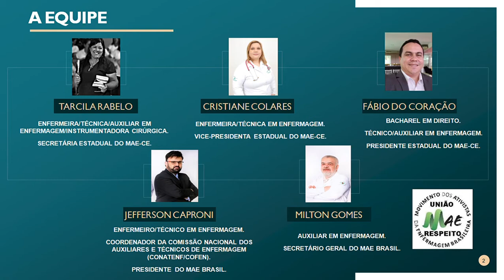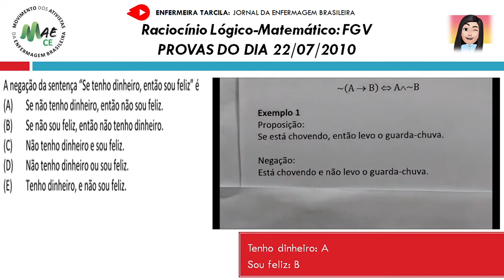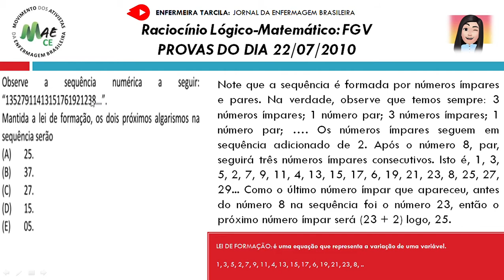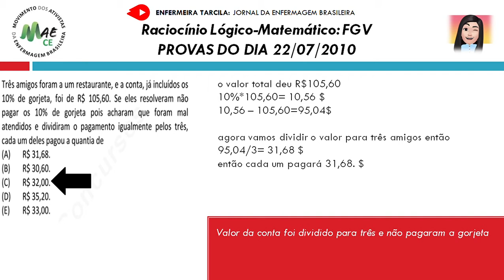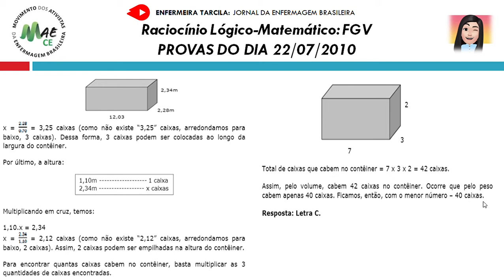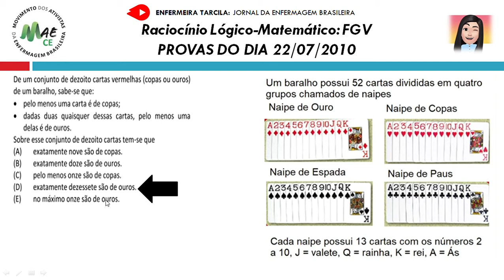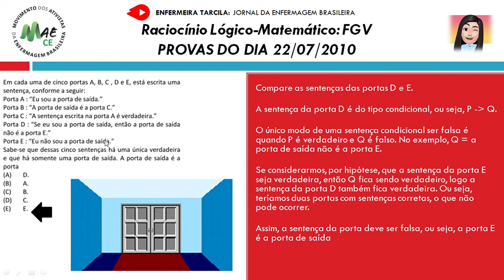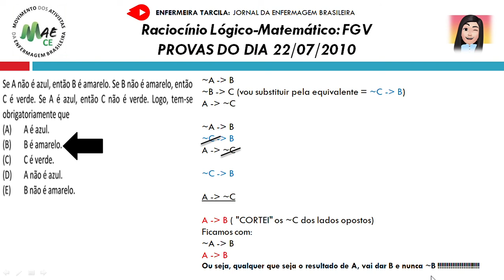Raciocínio Lógico - Matemática 2010 FGV. CODESP.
O enfermeiro tem que ter o domínio de matemática para não errar na dosagem...orgulho de orientar minha classe.